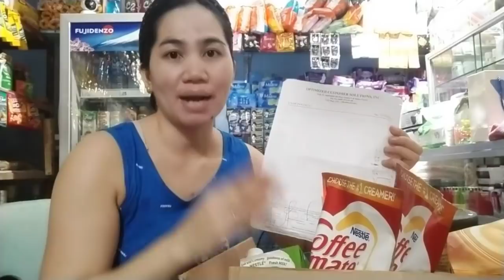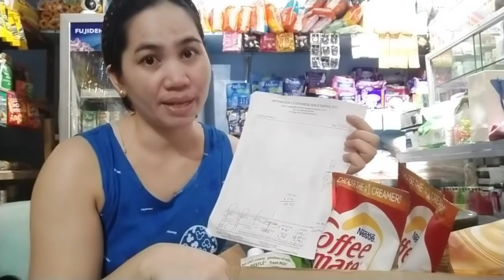Nestle Products Haul Pricing with 12% Vat! Most Controversial Vlog! Magkano Bentahan ko?